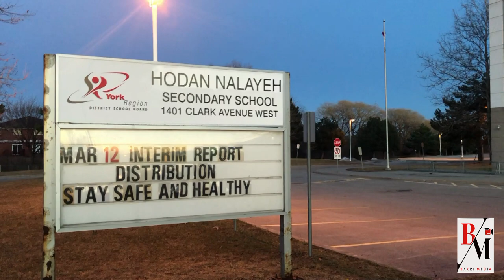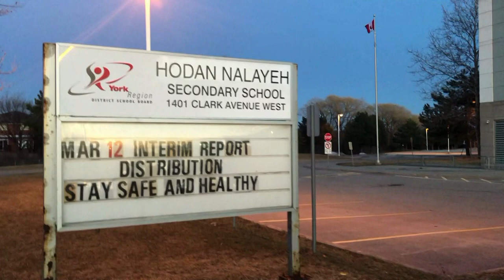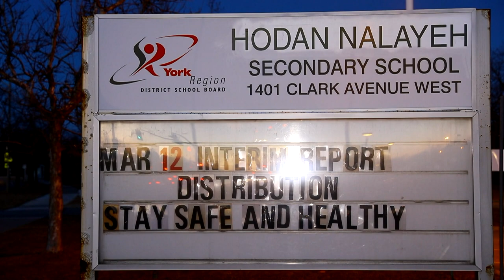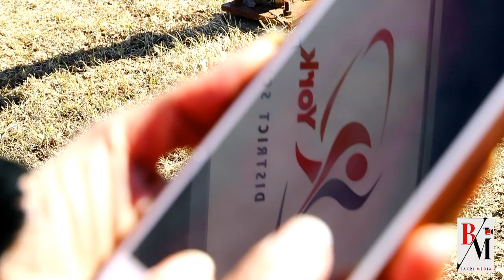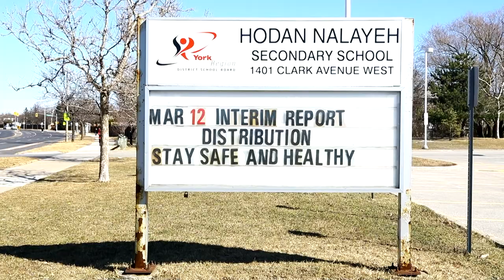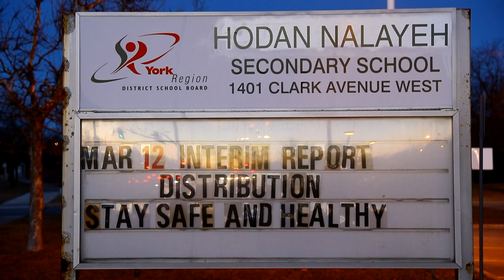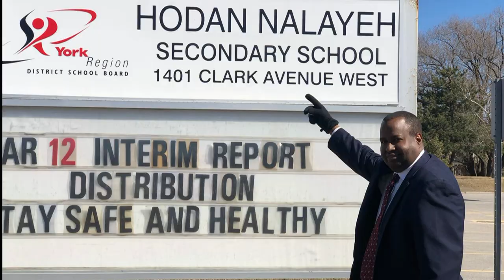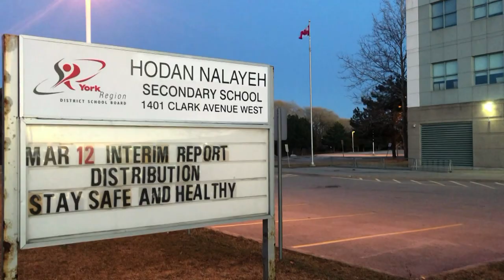documentary Hodan Naaleeye secondary school March 23 2021